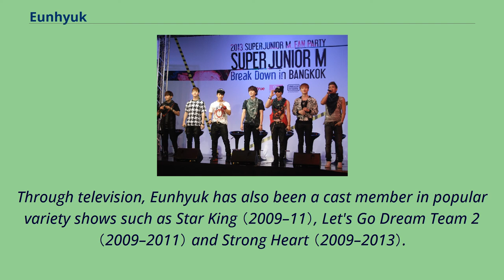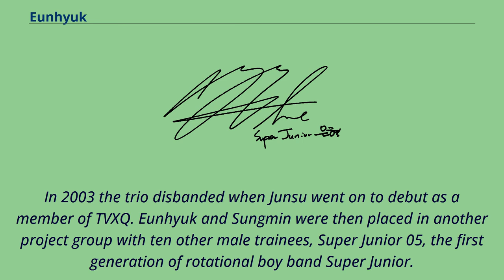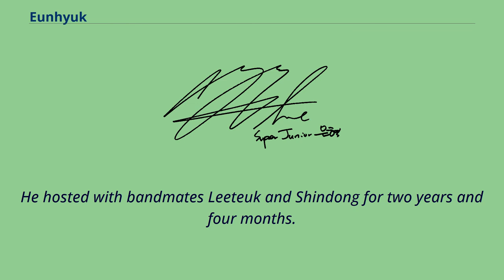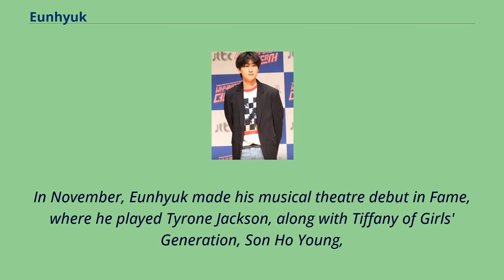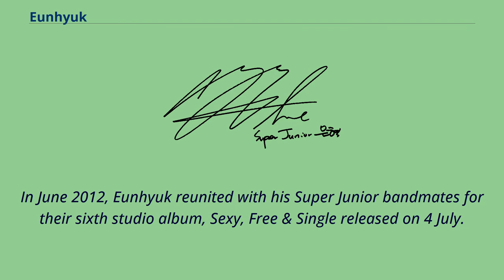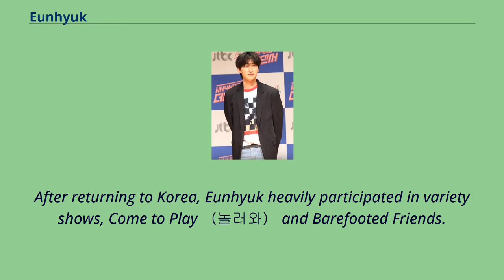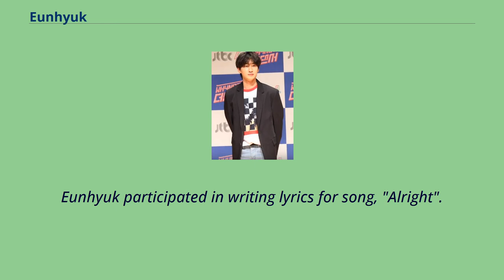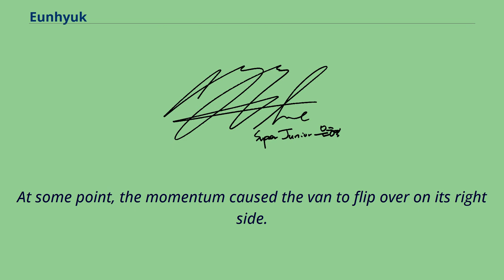Eunhyuk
Japanese-language_singers_of_South_Korea
Mandarin-language_singers_of_South_Korea
Lee Hyuk-jae （born April 4, 1986）, better known by his stage name Eunhyuk, is a South Korean rapper, singer-songwriter, dancer and television host.
He is a member of the South Korean boy group Super Junior and its subgroups Super Junior-T and Super Junior-H. In 2011, he joined Super Junior's Mandopop subgroup Super Junior-M and the duo Super Junior-D&E, active in China and Japan respectively.
Gaining attention as the main dancer of Super Junior, he branched out with solo activities beginning as radio host through Super Junior's Kiss the Radio （2006–2011）.
Through television, Eunhyuk has also been a cast member in popular variety shows such as Star King （2009–11）, Let's Go Dream Team 2 （2009–2011） and Strong Heart （2009–2013）.
After his return from enlistment in 2017, he continued as a concert director for various artists, then transitioned to a performance director and dance mentor in Under Nineteen （2018–2019） and is currently the host of Weekly Idol （2020）.
Eunhyuk was born Lee Hyuk-jae in Neunggok, Goyang, Gyeonggi-do, South Korea.
He has an older sister called Lee So-ra.
Raised in a family that struggled financially, he was interested in street performing as a child.
Inspired by the likes of H.O.T's Jang Woo-hyuk, Michael Jackson and singer-dancer Yoo Seung-jun, Eunhyuk trained himself at a young age.
In elementary school he started a dance crew, 'SRD', which stood for Song Rap and Dance.
The group consisted of him and his childhood friends Kim Junsu, Hwang Tae Jun, and Choi Min Seok.
The crew's popularity prospered in their hometown; and when SRD appeared in a local newspaper, it was then that Eunhyuk cem...